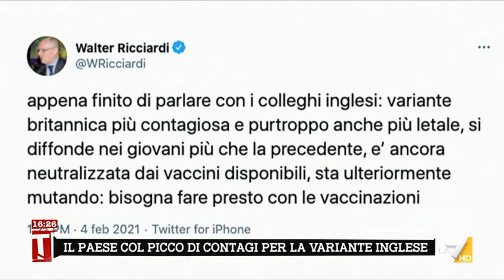Il paese con il picco di contagi per la variante inglese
Il prof. Arnaldo Caruso, virologo Spedali Civili di Brescia, spiega come agisce la variante inglese del Covid scoperta in un piccolo paesino vicino Brescia